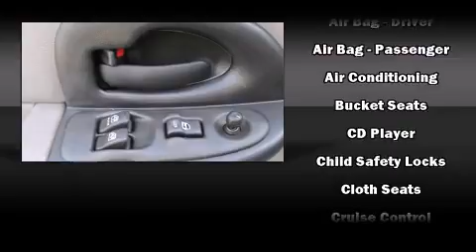2003 Chevrolet Venture Reg WB w/1SA Pkg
Heritage Ford

Here's a great deal on a 2003 Chevrolet Venture. This 7 passenger van just recently passed the 50,000 mile mark! It features a front-wheel-drive platform, an automatic transmission, and a refined 6 cylinder engine. Chevrolet infused the interior with top shelf amenities, such as: variably intermittent wipers, front bucket seats, air conditioning, fully automatic headlights, tilt steering wheel, and much more. Storage solutions are integrated throughout the interior, demonstrating thoughtful attention to detail Audio features include an AM/FM radio, and 4 speakers, providing excellent sound throughout the cabin. A Carfax history report indicates just one previous owner. Our team is professional, and we offer a no-pressure environment. We'd be happy to answer any questions that you may have. Stop in and take a test drive!